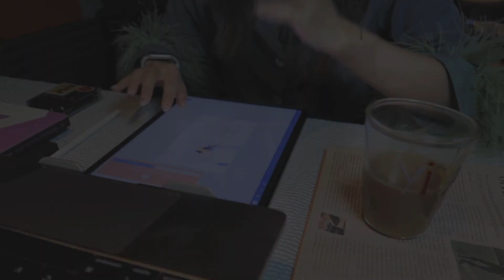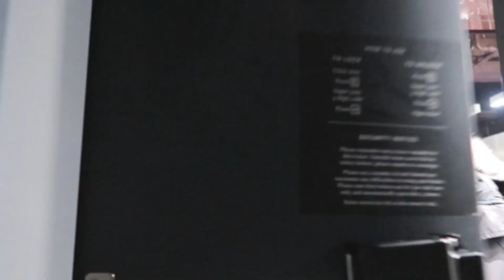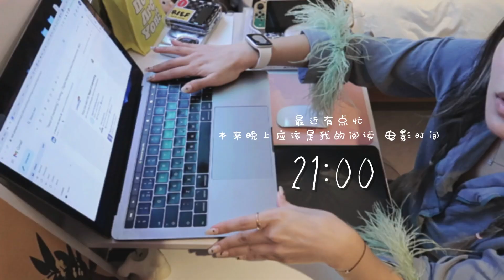Vlog.Early morning routine 早起的一天和我一起开启自律高效的一天✨